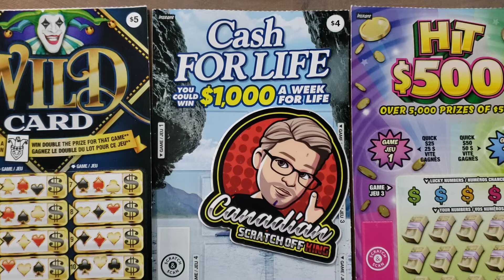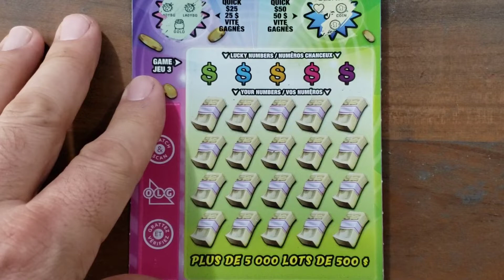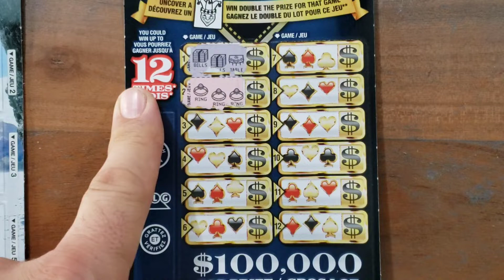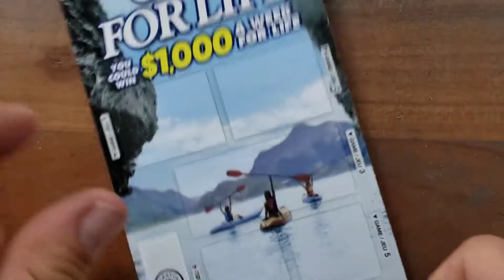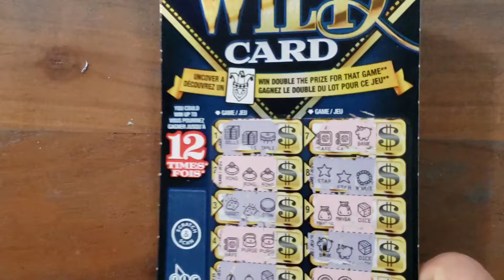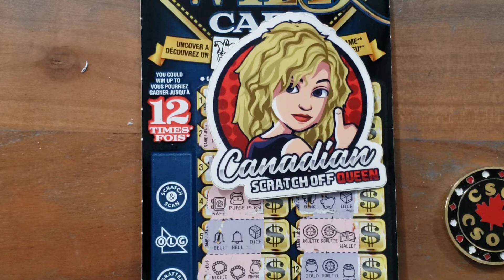Chasin' for my LIFE 😁 WILD CARD, CASH FOR LIFE, HIT $500 Scratch off tickets 🙂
Fun $14 Session was so Close😜😂🤣